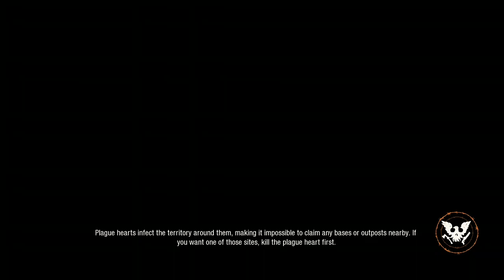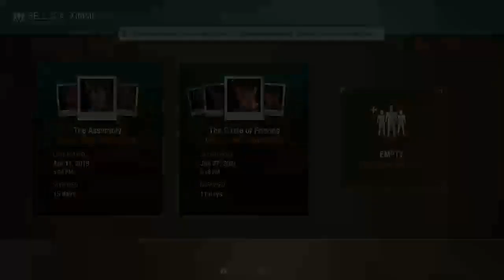State of decay 2 come hangout